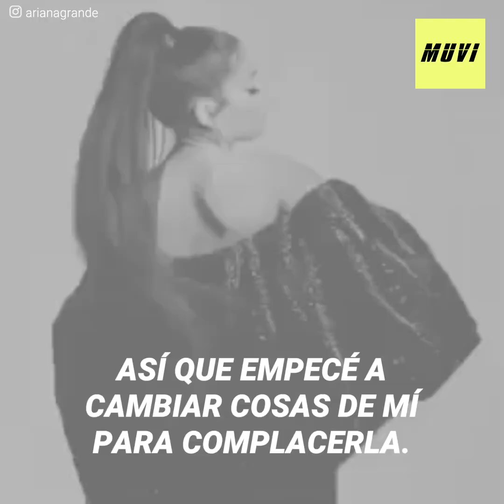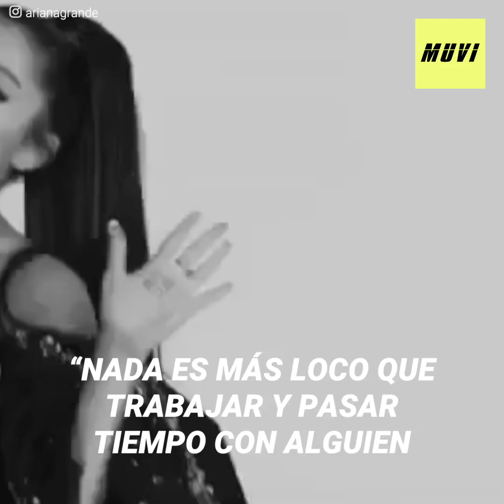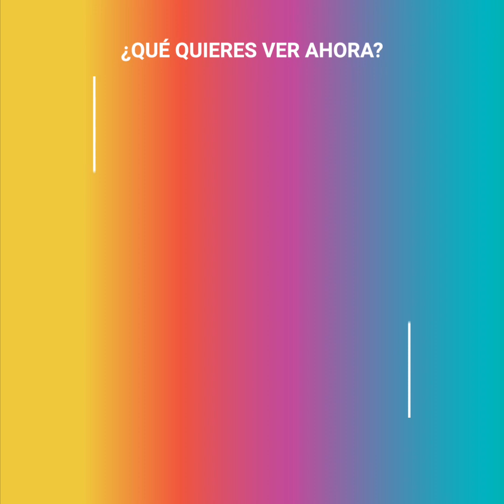Ariana Grande volvió a la actuación gracias a Jim Carrey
"Admiro tu apertura. Te deseo libertad y paz. Me siento bendecido de tener una admiradora tan talentosa". Desde que Jim Carrey se enteró de que Ariana Grande era su fiel admiradora, no duda en darle aliento, incluso la invitó a actuar junto a él en su serie "Kidding". Pero Ariana no podía aceptar. El bullying que vivió cuando actuaba en series juveniles, le impedía volver a la interpretación.